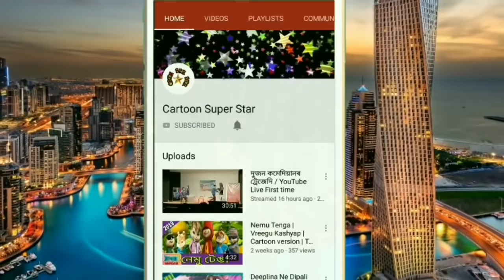Pokhila by Neel Akash [Talking Tom Version] New Assamese Song 2019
New Assamese song Pokhila By Neel Akash In Talking Tom Version.